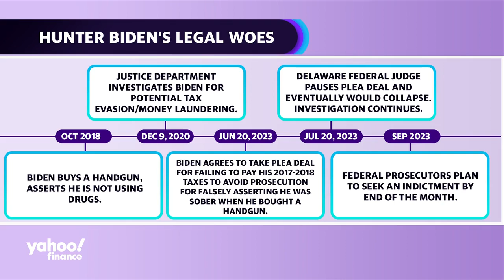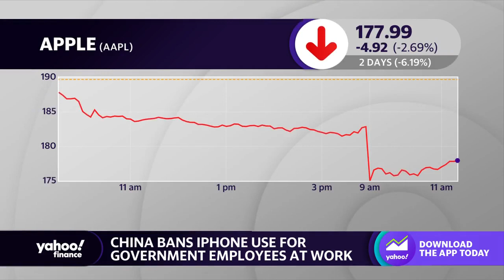Federal prosecutors seek to indict Hunter Biden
President Biden's son Hunter Biden is facing a federal indictment over drug charges and tax evasion. Yahoo Finance Senior Columnist Rick Newman breaks down Hunter Biden's history with the legal system after a recent plea deal has supposedly fallen through. Newman also comments on the Chinese government's plans to ban federal employees from using Apple (AAPL) iPhones for work.